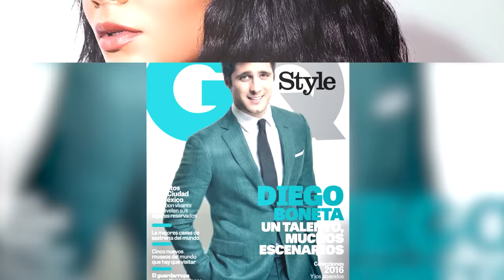PAME SEGURA ME TRANSFORMA EN UNA CHICA RAVE NEON Y NOS REGALA UNA MASTERCLASS ESPECTACULAR!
REDES DE PAME SEGURA (LLENEN TODO DE AMOR!)

💄BeautyCreations: ROSY
💄ColourPop: ROSY
📱CASETIFY: ROSY

👗SHEIN: Rosymc15
*No recibo comisión por el uso de este código.

🎁MIS FAVS DE AMAZON